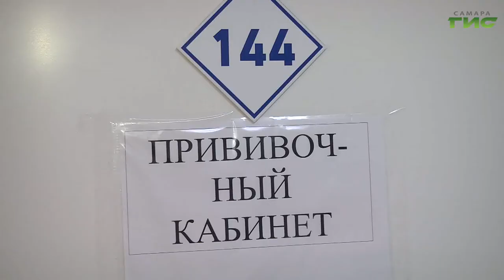В Новокуйбышевске на прививку в поликлинику пришла сразу целая команда волейбольного клуба "Нова"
В Самарской области продолжается вакцинация населения от коронавируса. В Новокуйбышевске на прививку в поликлинику пришла сразу целая команда волейбольного клуба "Нова", а в Самаре сделать вакцинацию можно не только в процедурных кабинетах поликлиник, но и  в специально оборудованных помещениях торговых центров. Подробности в нашем сюжете.